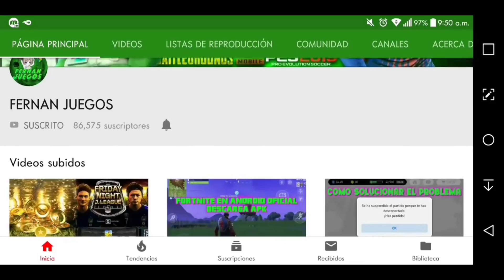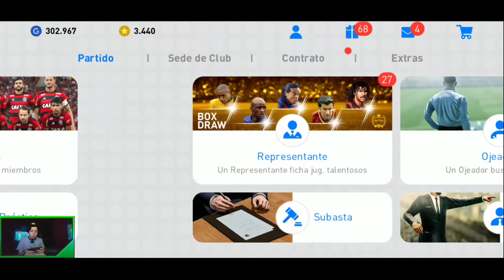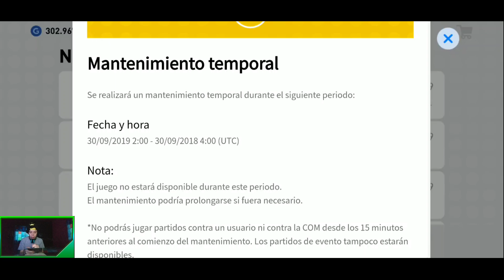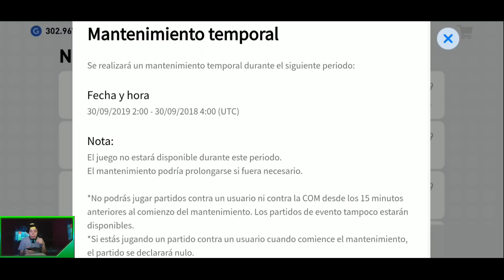TENEMOS LA FECHA DE PES 2020 MOBILE ?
Importante leer

Winning eleven 2020 mobile
MODO AR MODOAR modoar modo ar
Konami Gameplay gameplay GAMEPLAY PRIMER VIDEO DE PES 2020 MOBILE
Pes2020mobile
efootballpes2020mobile
PES2020MOBILE PES2020MOBILE PES2020MOBILE PES2020MOBILE EFOOTBALLPES2020MOBILE PESMOBILE2020
INFORMATION EFOOTBALL PES 2020 MOBILE KONAMI KONAMI MOBILE MOBILE
PES MOBILE 2020 KONAMI PES MOBILE 20
PRE-REGISTRO PES MOBILE 2020 PES 2020 PES MOBILE 2020 PES MOBILE 2020 PES MOBILE PES MOBILE KONAMI PES 2020

Saludos crack